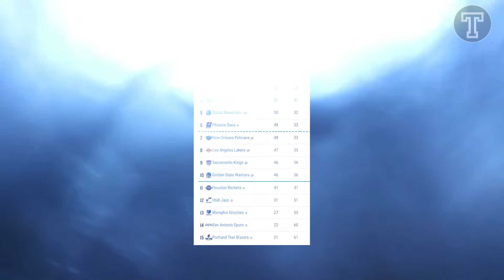Abangan raw ang "Pagbabalik Bagsik!", ng memphis grizllies ayon kay Ja Morant!